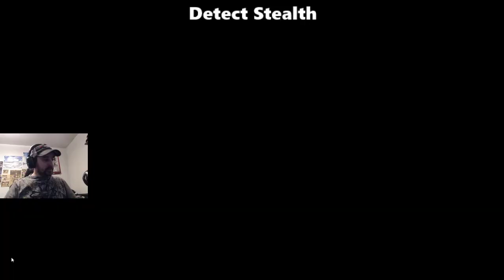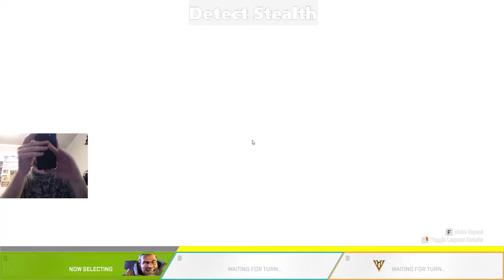Apex Legends with Stealth ep2